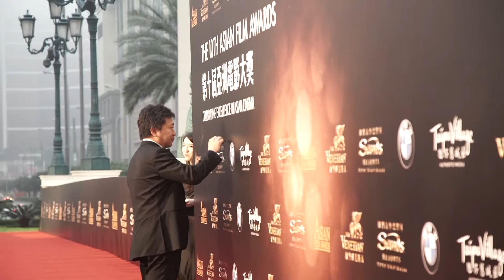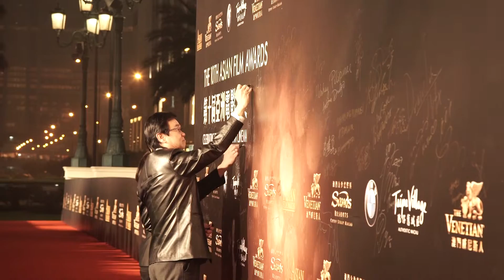The 10th Asian Film Awards - Red Carpet 第十屆亞洲電影大獎 - 星光熠熠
All famous directors and actors including Hou Hsiao-hsien, actors Shu Qi and Lee Byung-hun all gathered at Venetian Macao on 17 Mar 2016 for the ceremony of the 10th Asian Film Awards. Taipa Village Cultural Association is thrilled to be Official Cultural Partner for this star-studded cinematic event. Let’s check out the bustling ceremony!

第十屆亞洲電影大獎於2015年3月17日晚上圓滿結束, 氹仔城區文化協會很榮幸擔任是次活動之文化合作夥伴，當晚導演侯孝賢，演員舒淇、李炳憲等導演、演員及一眾記者，雲聚澳門威尼斯人度假村，場面一片熱鬧!